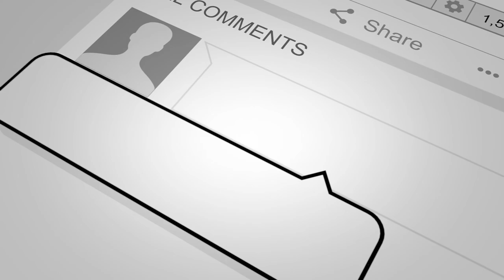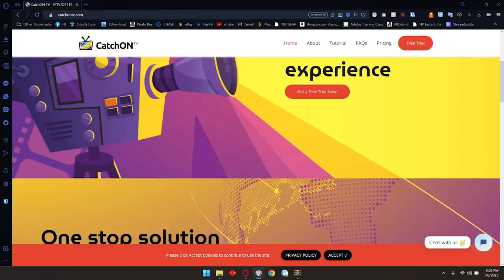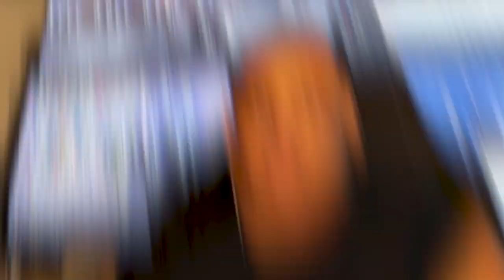Unboxing & Reviewing The UniArch A20 Conference All In One Webcam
▼▼▼OPEN SESAME▼▼▼

▼Need A VPN? Stream Safe!

Facebook, Instagram, Twitter, Snapchat, Twitch, Steam and  Blizzard: @semi2tech
PSN: Semij20
▼Video Product Recording:▼
El Gato Green Screen
Blue Yeti
Rode VideoMic
Hyper X Quadcast
Magewell USB 3.0
BlackMagic Intensity Pro
El Gato HD 60S
Nikon D5500
Canon 80D
Canon M50
Logitech c920
WireCast – Video Recording
Adobe Premiere CC - Video Editing
Adobe Photoshop CC Image Editing
NVIDIA Shield TV Pro
Elgato Stream Deck
Elgato Stream Deck XL
Astro Mixamp pro
Astro A10 Headphones
SteelSeries Arctis Pro Headset
49" Samsung CHG90 UltraWide Monitor
LIAN LI PC-O11 Dynamic Razer Edition Black
Meta Quest 2